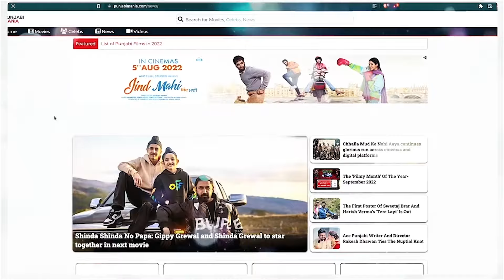Gippy Grewal Makes Punjab Kings Groove On The Beats Of ‘Nach Punjaban’ | Punjabi Mania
On March 16, the Punjab Kings revealed their 2024 Indian Premier League jersey. A number of celebrities attended the opulent event when PBKS introduced their new shirt. The superstar of Punjab, Gippy Grewal, is one among them. With his all-star team, the Carry On Jatta superstar enthralled the crowd and lit up the stage with his riveting performance.
 With the Bollywood song Naach Punjaban, he gets everyone moving.